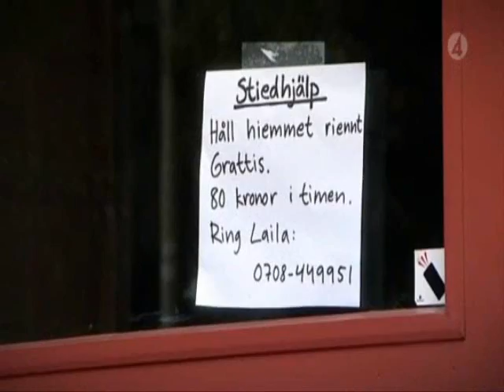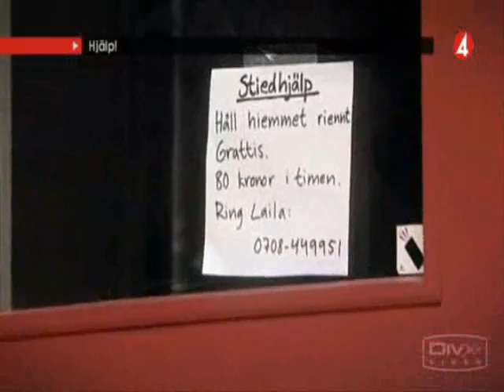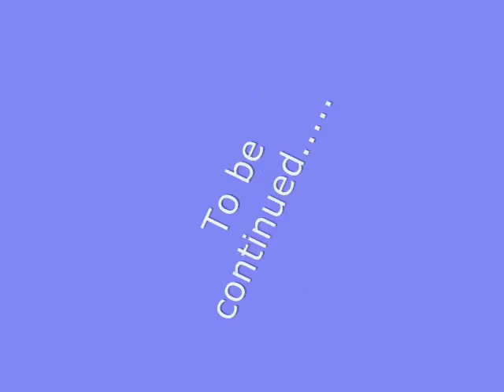Mona from "Hjälp!"("Help!")nr 2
Clips with the character Mona from the Swedish TV-series(comedy) "Help!". It´s about the psychologist Jeanette..pecualiar people visits her and Mona is her sister. Some actors/actresses: Jeanette: Stina Ekblad, Papa: Robert Gustafsson, Mona: Sissela Kyle and Alex: Torkel Petersson.